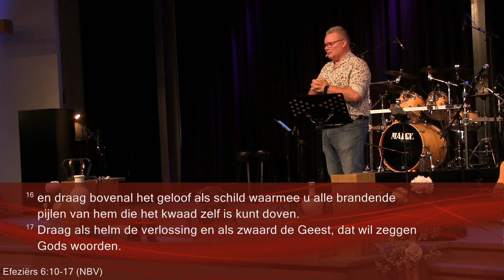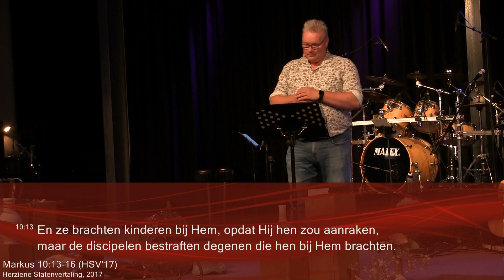Generatie J (met Michel Penninga)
Van de babyboomers tot en met de allerjongste Generatie Alpha, we hebben elkaar allemaal in deze dienst kunnen ontmoeten, tegelijk zijn we ook allemaal van een andere generatie! Wij zijn de Jezus Generatie, dat verbindt, dat maakt sterk en dat roept jou en mij op om er mee aan de slag te gaan.